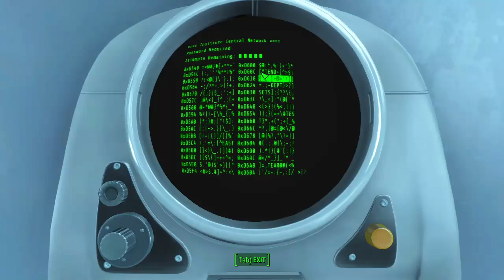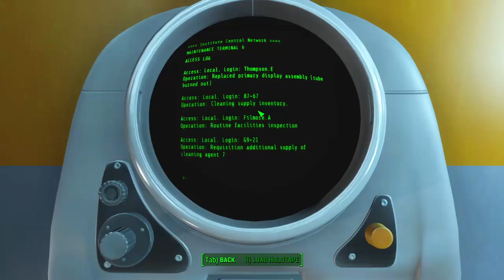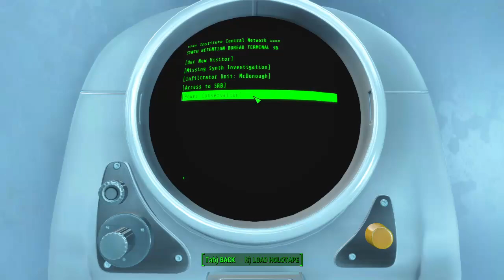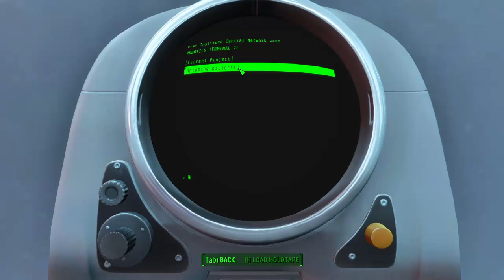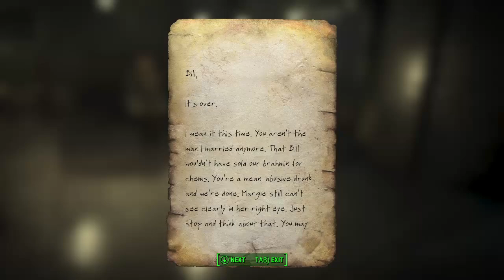Exploring the Institute The Story of Fallout 4 Part 183 Playthrough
FALLOUT 4

I have always loved gaming, now I can share it and follow my dreams

Thank you to everyone supporting